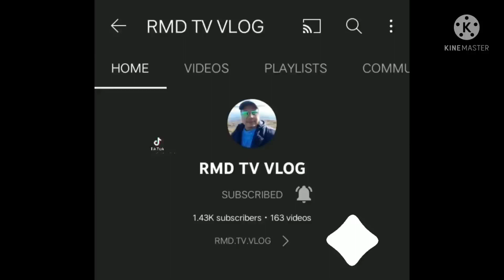new house ng aking Africanbird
Africanbird new house 🏠